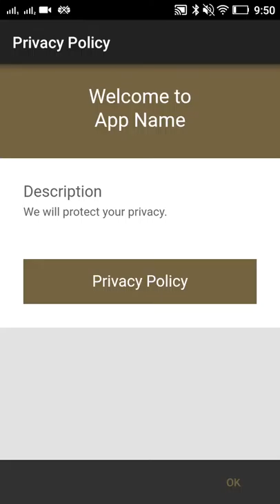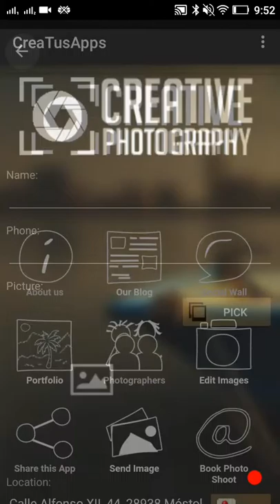Como crear una aplicación Android para un Fotógrafo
Plantilla pensada para Fotógrafos. Crea una aplicación para Android o iPhone con la que compartir tu portfolio fotográfico y vender productos y servicios.

Aprende como crear una aplicación Android para un Fotógrafo
en CreaTusApps.net